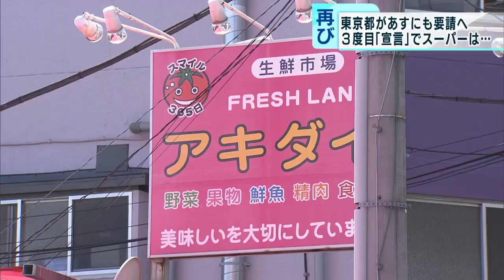東京への緊急事態宣言の要請を前に 特売取りやめるスーパーも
東京都は3度目となる緊急事態宣言の要請を国に対して行う方針で、具体的な内容について国との調整を急いでいます。緊急事態宣言の要請を前に、街のスーパーでは“巣ごもり”に備えるためか、保存が利く野菜に人気が集まっています。

　東京・練馬区にあるスーパー・アキダイでは、ニンジンやジャガイモといった保存が利く野菜の需要が高まり、1日に何度も補充しているといいます。アキダイの秋葉弘道社長は「ジャガイモは平年に比べると値段が2倍近くに上がっているのに売れている。前週と比べると2割ぐらいは売り上げが伸びていると思う」と話します。他にもカップ麺や袋ラーメンを棚に並べるとすぐに売れていて、品薄にならないよう在庫を確保しているということです。買い物を終えた客を見てみると、外出しなくてもいいように普段よりも多く買い物をする客が増えているようです。利用客は「緊急事態宣言が発令されそうなのでまとめ買いに来た。人ごみにあまり行きたくないのでいっぺんにまとめて買って、何度も買い物に行かないようにしている。野菜はゆでて冷蔵保存している」「ひき肉だけで4パック買った。家から出ないで済むという安心感に尽きる」などと話していました。

　売り上げが伸びている一方で、このスーパーは緊急事態宣言を見据えて毎週行っていた特売を取りやめることにしました。秋葉社長は「お客さんにサービスとして提供していきたいという思いだったが、しばらくは中止しようと思う」と話しています。